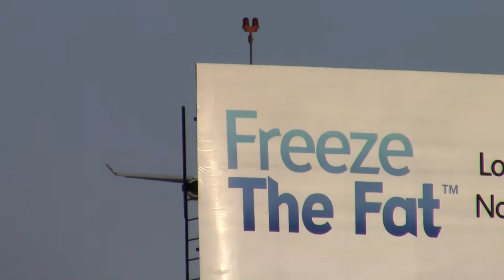Swiss International Air Airbus A340-300 [HB-JMM] landing at LAX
Glad I was able to catch this guy! He went to the south side last time i went! I love seeing the swiss A340!

Airline: Swiss International Air
Route: ZRH-LAX
Flight# LX 40